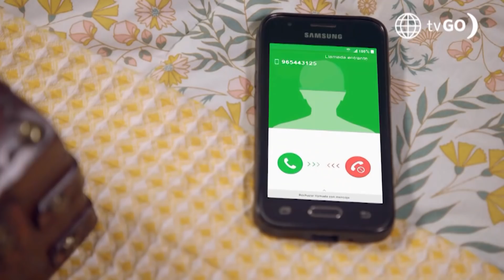Luz de Luna: Luna no contestó la llamada de León y selló su compromiso con Eus (Capítulo 30)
León no sabía qué hacer para comunicarse con Luna e intentó llamarla otra vez, pero la joven ya estaba comprometida con Eus.
Luz de Luna

Hagámoslo bien.